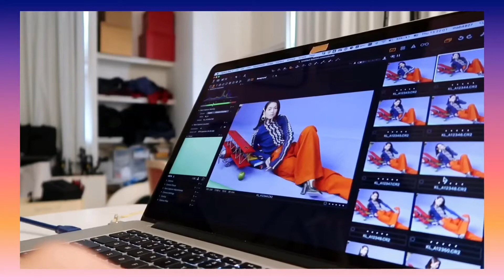Behind the scenes with Cosmopoliton